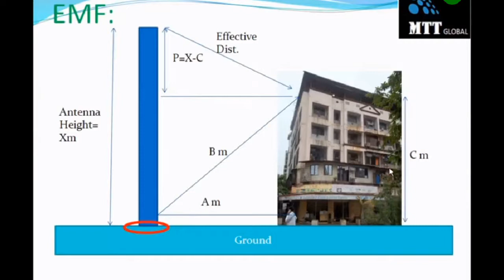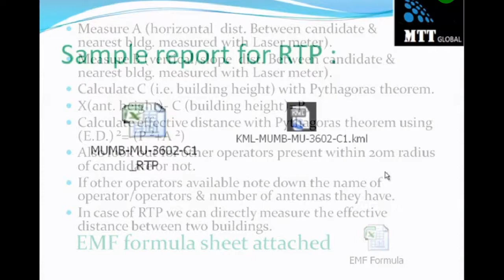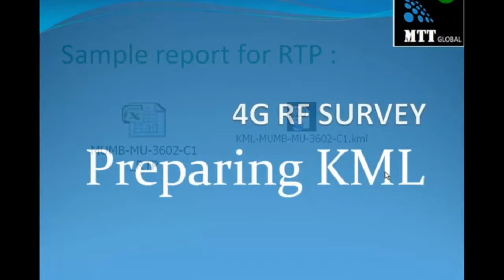EMF SURVEY FOR NEW TOWER